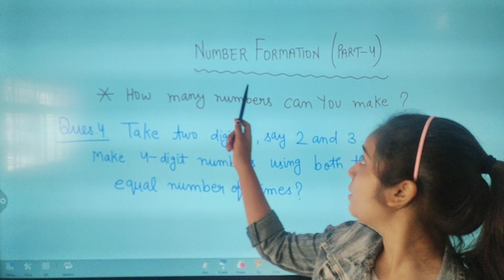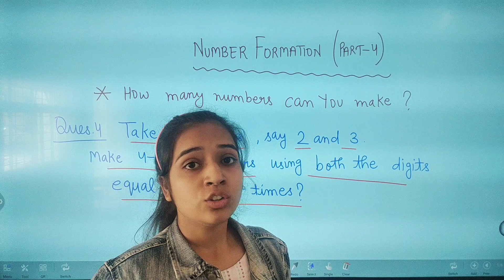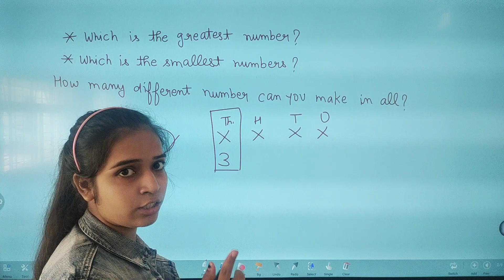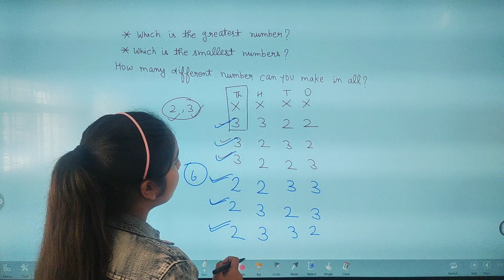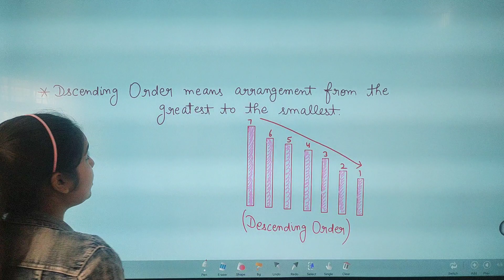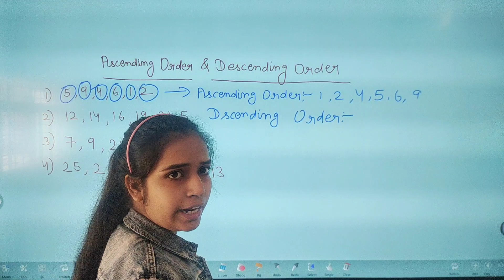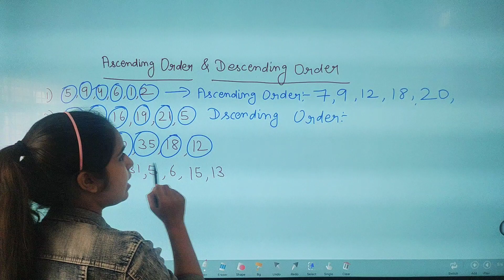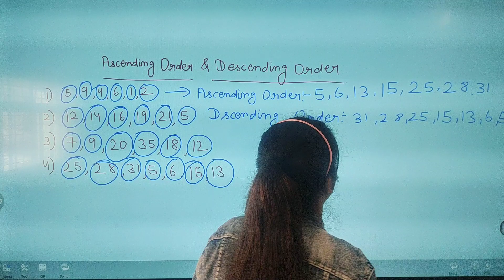Number Formation part -4 , Ascending order and Descending Order